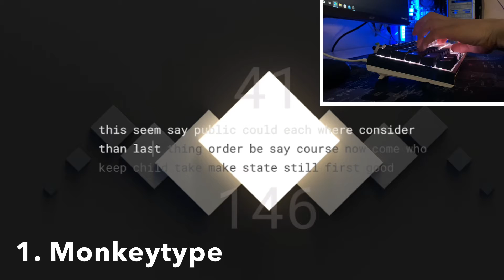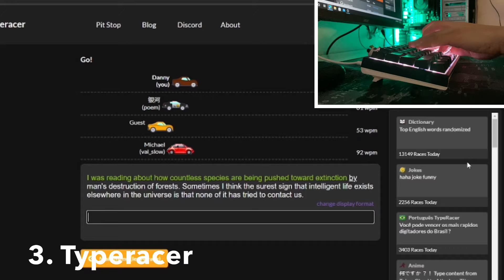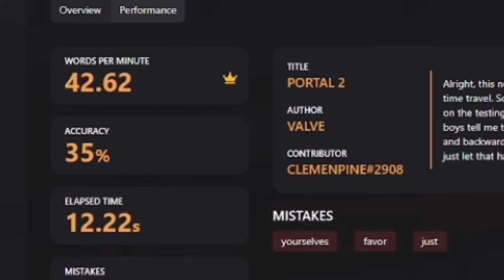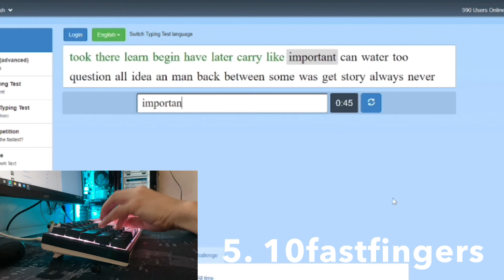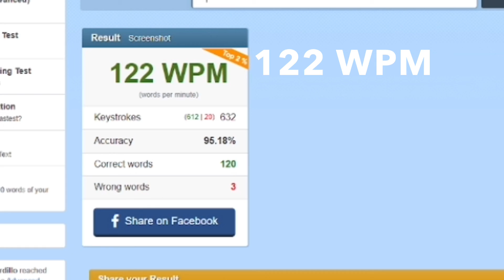Top 5 best typing websites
I might start making flipping videos but I have been running out of ideas so please comment down below for more video ideas and if you want to see flipping videos from me.